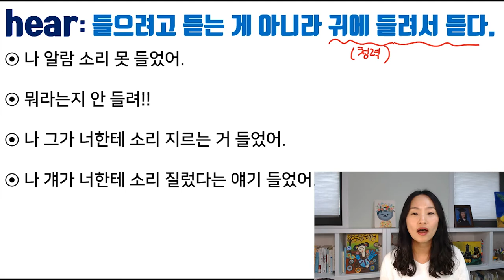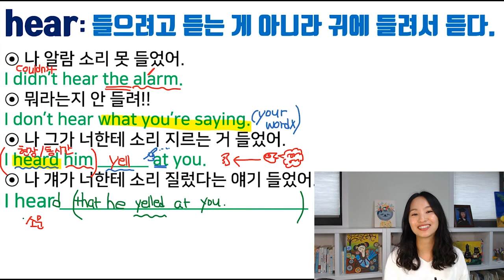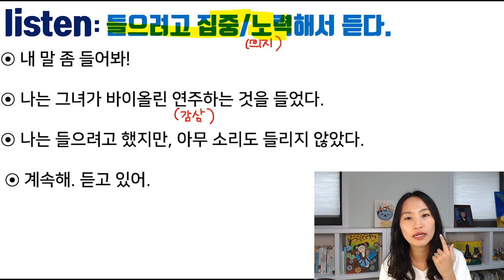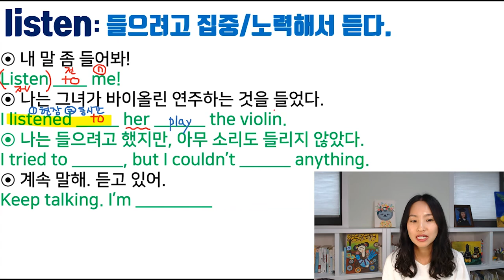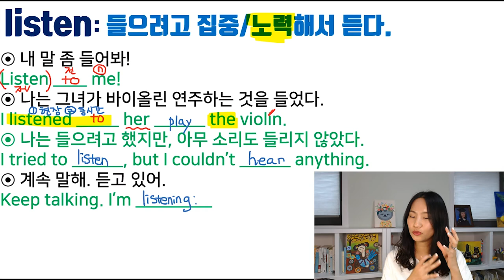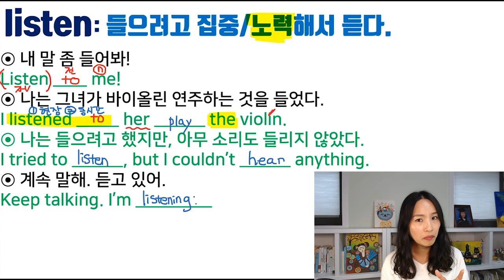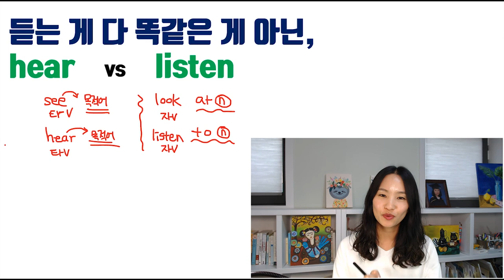듣는다고 다 똑같은게 아니에요! listen vs hear의 뉘앙스 차이의 정리끝판왕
listen   vs    hear
듣는다고 다 같은게 아니죠^^
talk  vs  say   vs  speak   vs   tell
see   vs   look   vs   watch의 뉘앙스 차이 강의에 이은  제 3탄!!
정확한 의미 차아를 이해하며 실수 할 일이 없습니다!
깔끔 명료하게 정리해 보아욧!